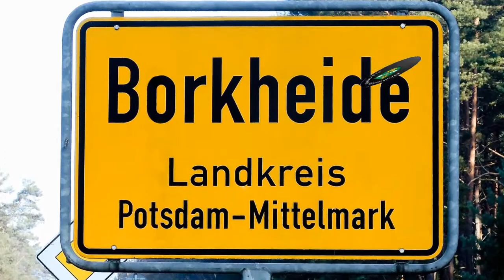Frühlingsanfang in Borkheide, Montagssendung vom 18.03.2019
Informationen der Woche aus Borkheide: Fahrraddemo gegen Windräder; Bürgermeistersprechstunde am Samstag; nächstes Dartturnier in der Gaststätte am Waldbad; BSV spielt Auswärts; und Matze verrät das Wetter für die nächste Woche.  Allen eine super Woche wünscht das Team von BNTV

Spendenkonto: Empfänger: Waldkleeblatt – Natürlich Zauche e.V. / Bank: MBS / IBAN: DE 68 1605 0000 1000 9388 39 /
                       BIC: WELADED1PMB